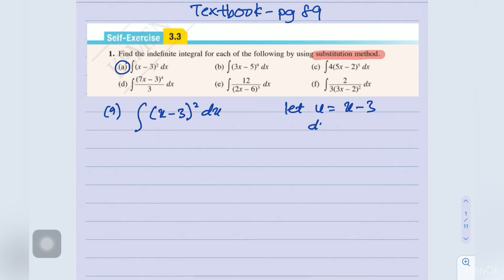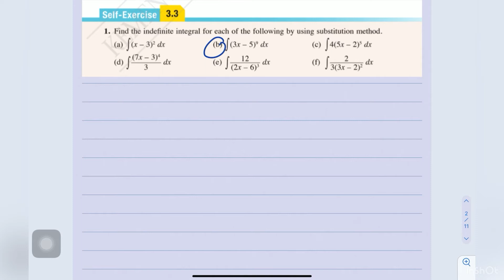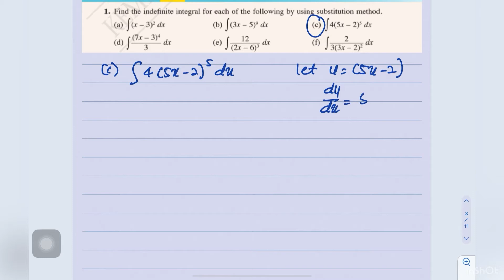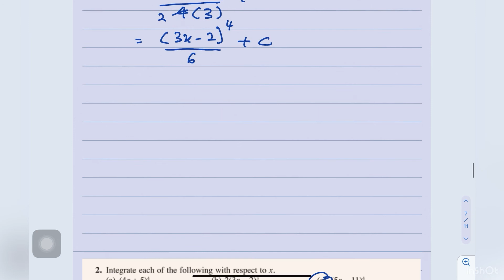Tcer zu : Addmath F5 INTEGRATION- Textbook Self Exercise 3.3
Integrate by using substitution method and formula questions from textbook Self Exercise 3.3 pg 89

Timestamps :
0:00   Question 1
8:31   Question 2